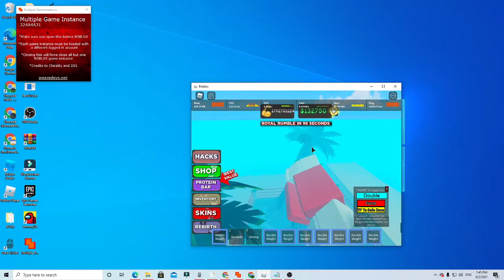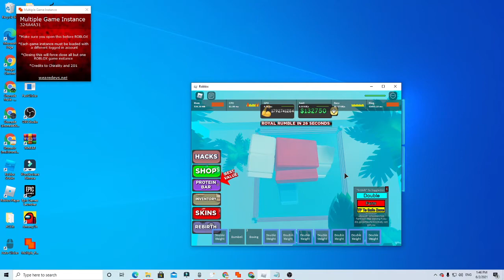Testing wait(0.2) with 274 DW! | Roblox